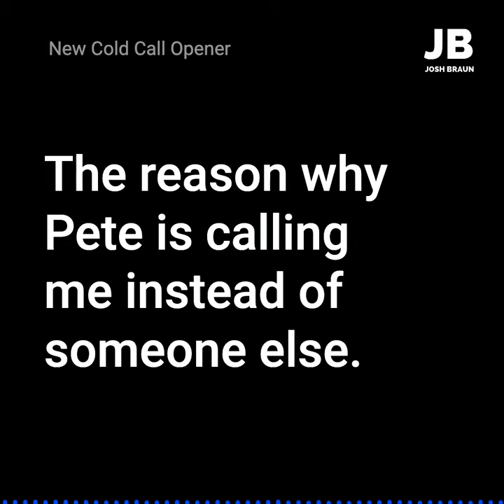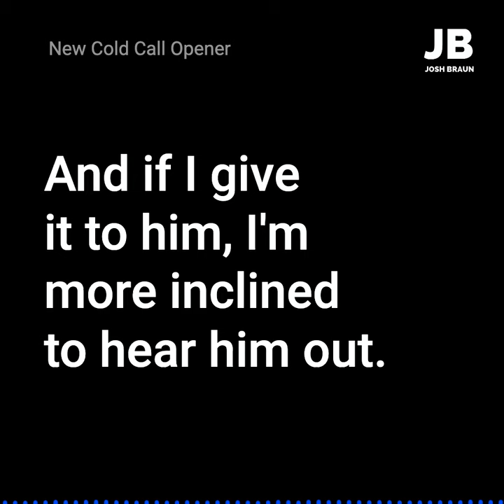This Cold Call Opening Line Made Me Lean Forward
Hi, I'm Josh Braun. I post weekly videos to help salespeople. My Badass B2B Growth Guide gives you the best possible chance of starting conversations with people you don't know. It's a radically honest approach where prospects feel safe telling you the truth because they don't feel "sold" or "manipulated."